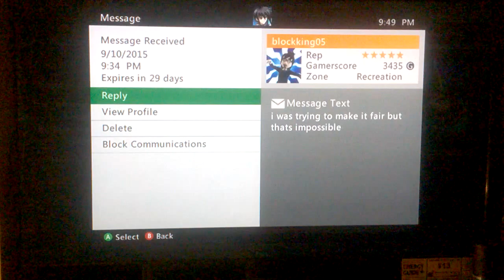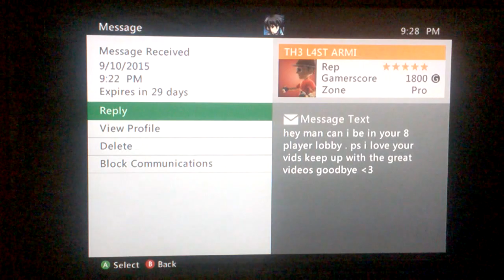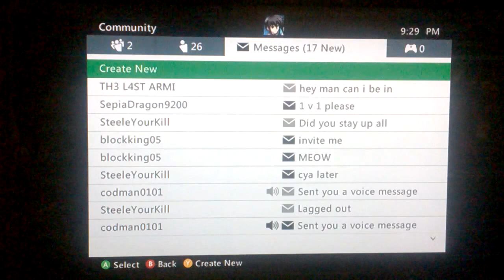Happy wars 2 kids gets mad at us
I tryed to explan but they still wanted to do the 2 vs 2 Rank 60 & 58 Vs Rank 33 & 11